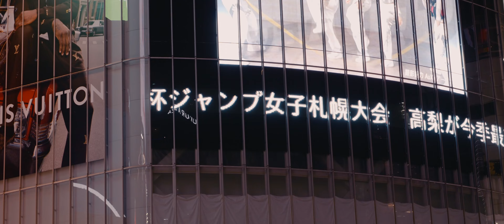4K【SWAV777】Tokyo Night meet 2024.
等了4年终于再次来到东京拍摄一月份的改装车嘉年华，已经迫不及待想把所有的影片全部做出来分享！首弹内容来自1月13日晚位于东京涉谷的一处地下停车场，由 @SaraChoi  联合Levelonejapan发起的改装车聚会。

本片将车聚现场的盛况结合标志性日本夜景 - Shibuya crossing路边停靠的一众改装车玩家散聊画面剪辑完成，影片末尾我们前往了位于海上的After party - Umihotaru parking area继续跟拍，真切的感受了现实中的《Tokyo Drift》停车场聚会和来自Instagram上的热门车辆！

如果你喜欢我们的创作，希望能点击追踪！更多的影片外的花絮正在制作中...

versaris.  - WATER [ELEMENTS EP]

Fred again.. & Baby Keem - leavemealone (MRJay Remix)